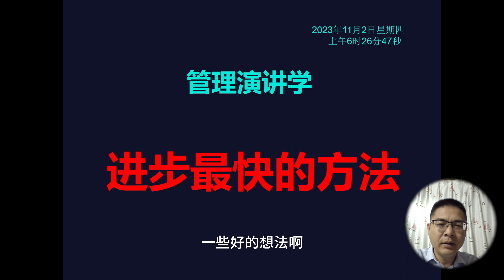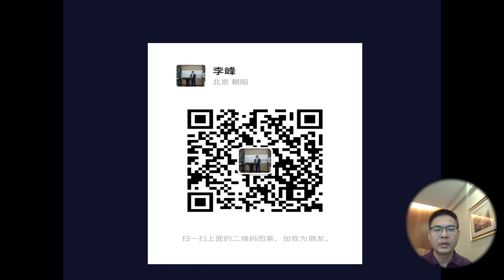管理演讲学：进步最快的方法